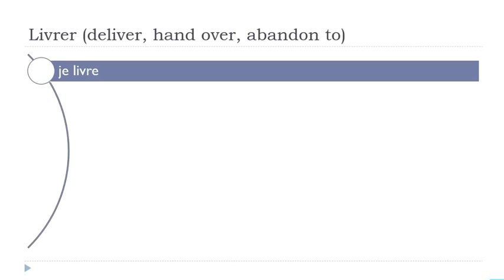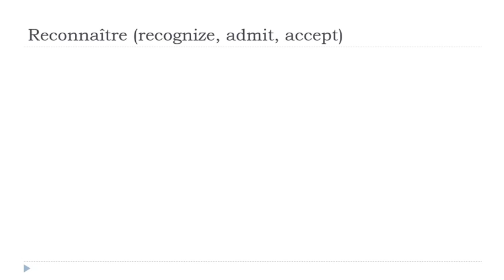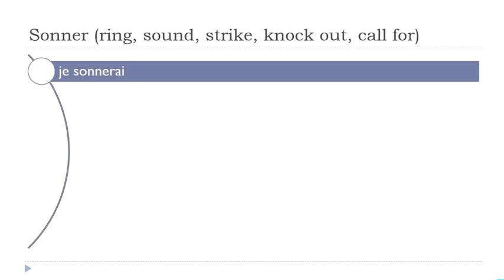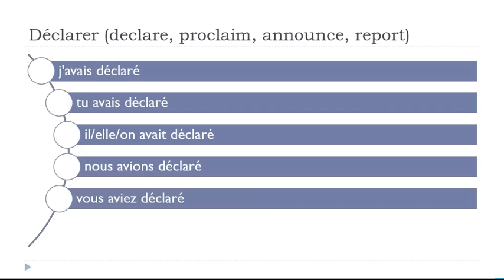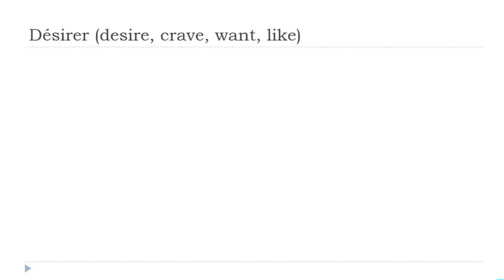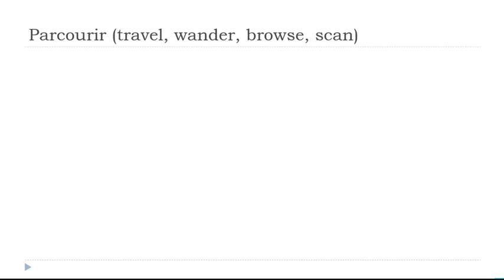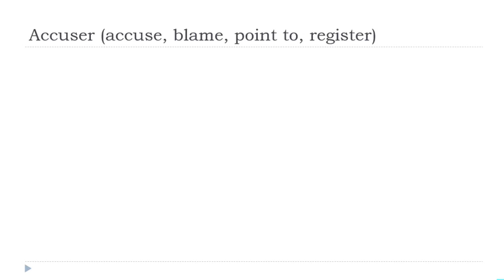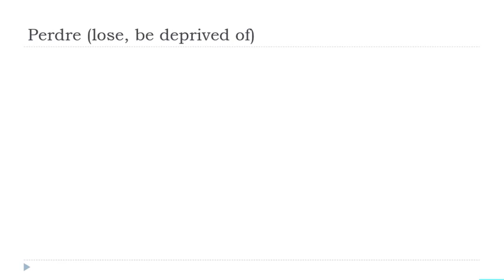الإقتران الفرنسي اليومي # 280